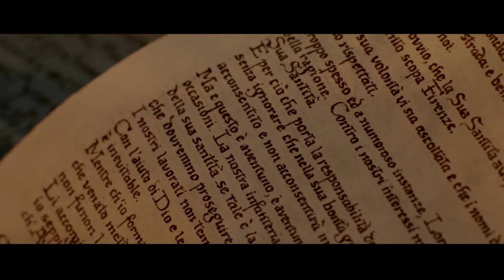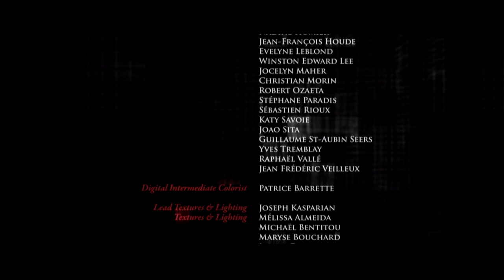Assassin's Creed Lineage Movie - HD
Assassin's Creed: Lineage is a series of three Canadian short films based on the Assassin's Creed video game series, directed by Yves Simoneau. The films are made by Ubisoft Montreal in collaboration with Hybride Technology, and mark Ubisoft's first attempt to step into the film industry. The three short films were released on YouTube to promote Assassin's Creed II, to which they serve as a prequel, describing the history of Ezio Auditore da Firenze and his family before the events of the game. The films primarily revolve around Ezio's father Giovanni (played by Romano Orzari), an Assassin from 15th-century Florence, and his investigation of the mysterious murder of the Duke of Milan, Galeazzo Maria Sforza, which leads him to confront a larger conspiracy.